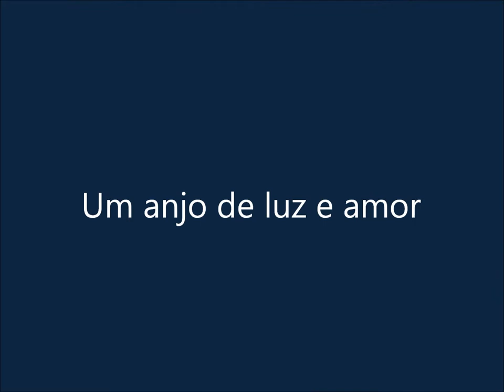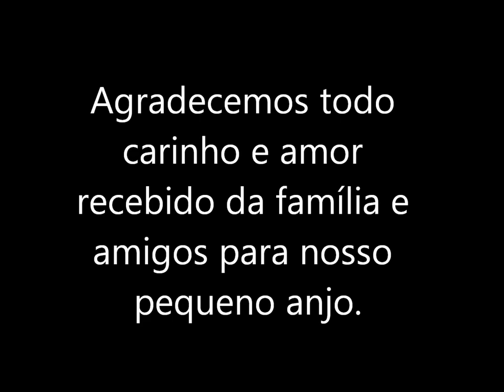Photograph Ed Sheeran - Murilo 1º mês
Primeiro mês de vida do nosso anjo Murilo.